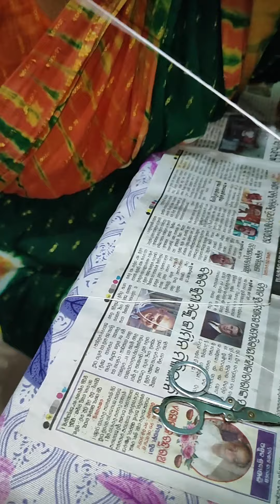ମୋ କାଳିଆ ସାଆନ୍ତ କିକାର୍ଯେ ଲାଗିବି ତୋର, ଦାସି କର ମୋତେ ଗୁନ୍ଥିଦେବି ଫୁଲ ହାର।🙏ଜୟ ଜଗନ୍ନାଥ#𒆜foryou #